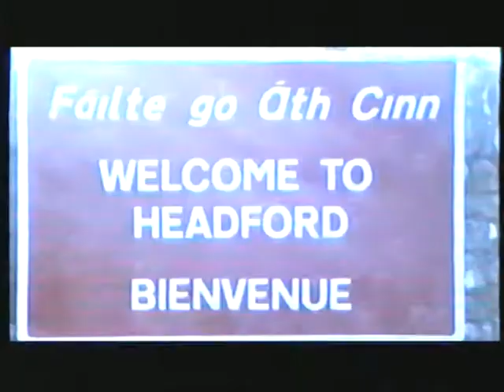Welcome to Headford, Co Galway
a real life movie welcoming you to Headford,Galway,Ireland